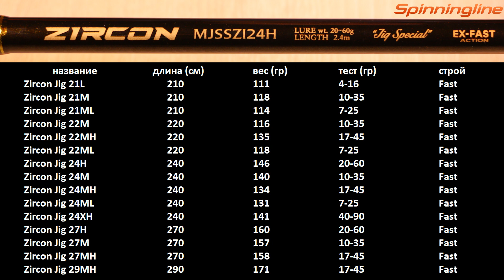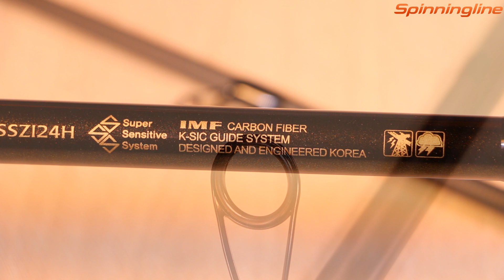Спиннинг Maximus Zircon Jig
Джиговая рыбалка предъявляет особые требования к характеристикам спиннинга. В этом обзоре мы расскажем  об одной из модификаций именно таких удилищ от марки Maximus. Линейка Zircon Jig состоит из пятнадцати вариантов, которые отличаются длиной и мощностными характеристиками. В зависимости от условий рыбалки можно выбрать как лайтовую модель, так и экстра-хэви. Бланки обладают ярко выраженной конусностью, выполнены из графита марки IMF. Рукоять разнесенная, для ее покрытия применяется пористый материал ЭВА. Держатель катушки использован с нижним расположением гайки. Строение Super Sensitive System делает спиннинг в целом более чувствительным. Для хранения предусмотрен тканевый чехол. Рассмотреть более подробно модель Zircon Jig вы сможете в этом видео.